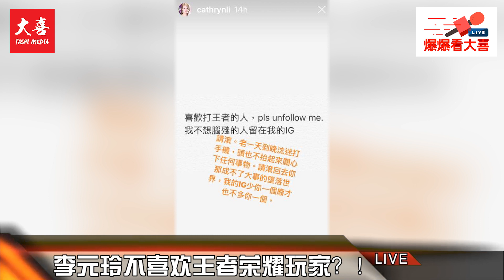流星花园之情非得已，4语言轮流唱！Michiyo超性感进食！钟盛忠再显大肌！李元玲刚上王者荣耀迷？！《爆爆看大喜》第45期 2018年7月27日